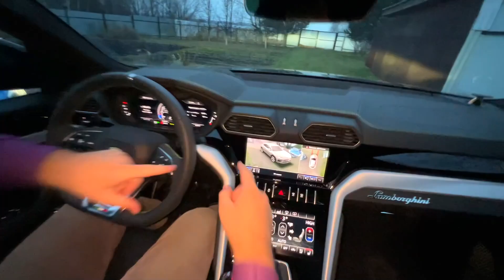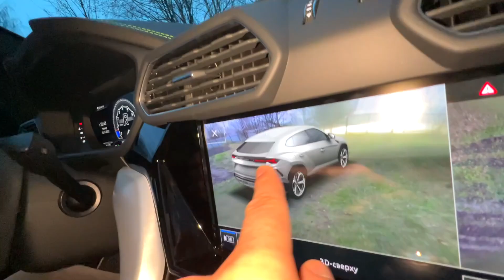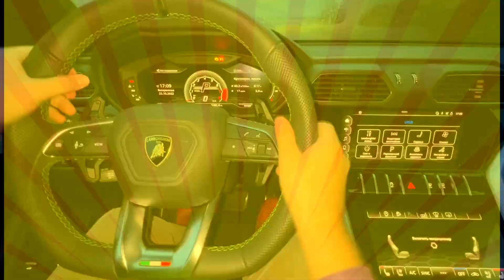Auto Repair Shop Mr. Joker Bought Chevrolet Camaro VS Mr. Joe Sells Opel & Audi Kids Video